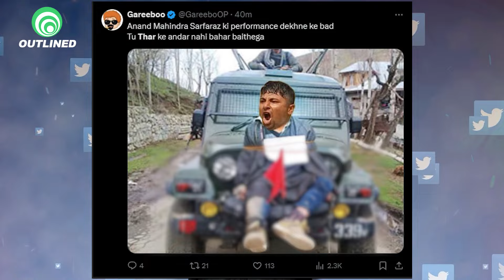Sarfaraz Khan Faces Trolling Over Anand Mahindra's Thar Gift Despite Duck Out